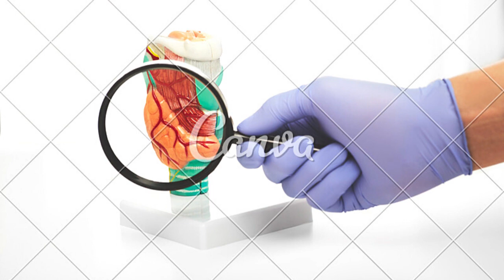Doenças difusas do tecido conjuntivo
CONTA POUPANÇA
AGÊNCIA: 0314
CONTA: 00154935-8